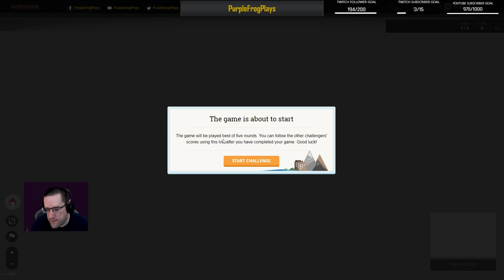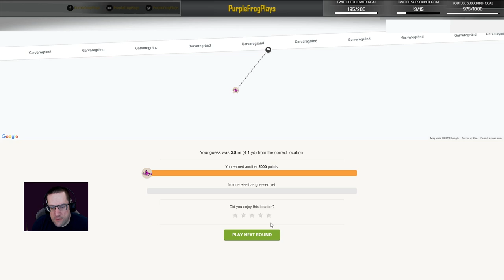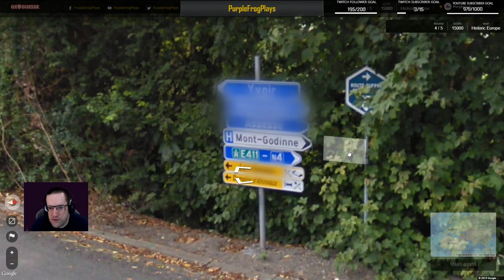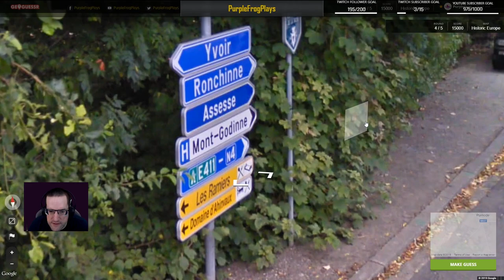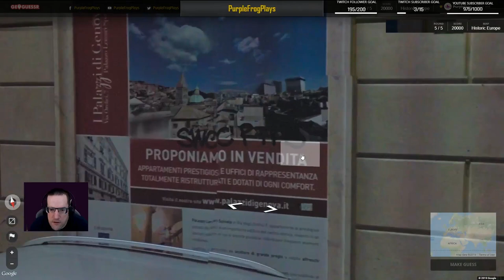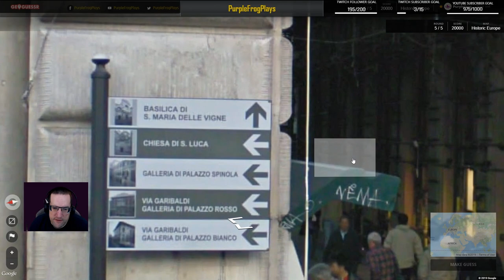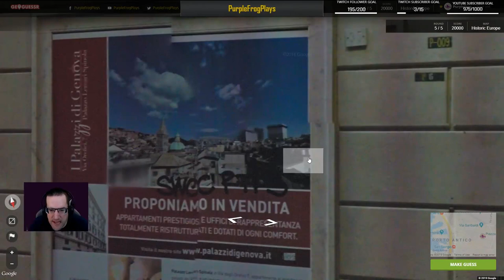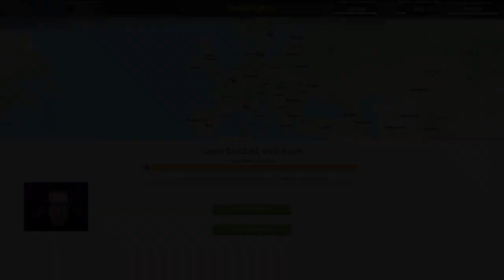Historical Europe, GeoGuessr Season 5 Let's Play Ep #203